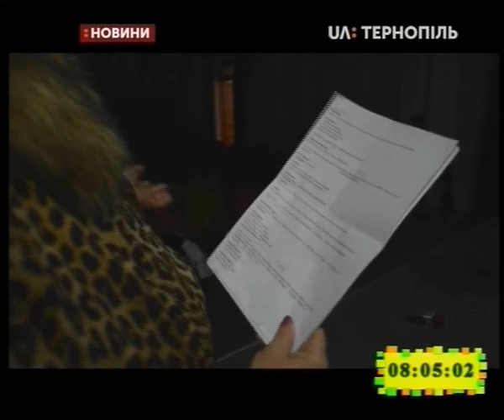08.10.2019. Новини. 8:00